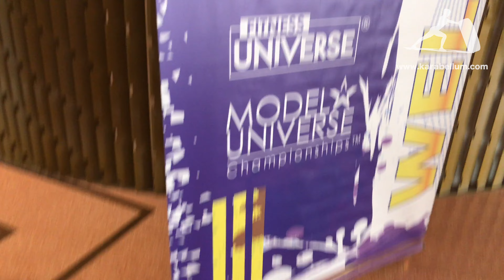COMPÉTITION BIKINI universe à MIAMI 🌴🏆👙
Après t'avoir amenée avec moi dans ma bataille pour gagner ma carte PRO Bikini Musclemania à Paris - oct 2016 👙🏆; je suis partie pour aller confirmer mon statut chez les PRO à Ms Bikini Universe à Miami !

Dans cette vidéo je te montre le départ et le pré-compétition.
Suite et fin au prochain épisode avec le jour J et le post-compét.
J'espère qu'ils vont te plaire !

Tu veux te battre mes côtés ?

Qui suis-je ?
Je m'appelle Kara. Je suis coach sportive diplômée d'état spécialisée en nutrition sportive, life coach et personal trainer international.
Je suis connue pour mon avant/après mais aussi pour mon parcours d'athlète Bikini PRO Musclemania ; et oui je suis passée d'amateur à championne du monde en moins de 18 mois.
Je motive depuis mes débuts sur les réseaux en 2016 des milliers de femmes à se battre pour leur bien-être. Tu veux devenir ta meilleure version ? Tu veux améliorer ton hygiène de vie ? Tu as besoin de motivation ? Karabellum.tv a été crée pour toi 💕

Tout conseil présent sur cette chaîne YouTube est proposé par une passionnée et ne demeure que de l'ordre du conseil. Avant de débuter toute pratique sportive, consultez votre médecin. Toute activité sportive doit être pratiquée consciencieusement et encadrée par des professionnels de santé, si vous ressentez la moindre gêne ou problème cessez immédiatement l'exercice et consultez votre médecin. Cette chaîne ne peut être tenue responsable d'une blessure ou de tout problème médical résultant d'une pratique associée à cette dernière.